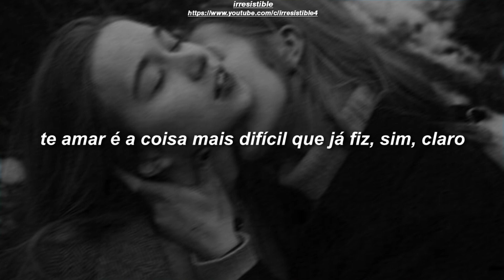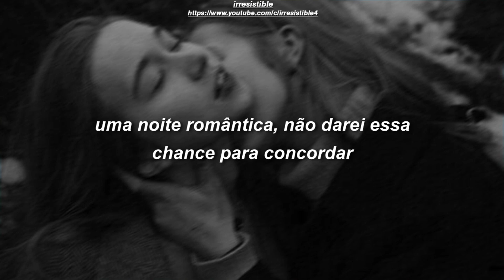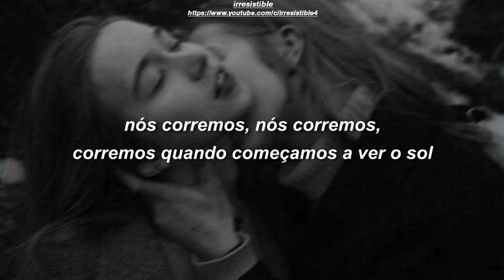ängie - we run (legendado/tradução)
✧lyrics✧
[Verse 1]
Loving you is the hardest thing I've ever done, yeah, sure
It's a lot of fun but we always tend to run
When we start to see the sun

[Pre-Refrain]
We run, we run, we run, we run
We run, we run when we start to see the-

[Refrain]
We run, we run when we start to see the sun

[Verse 2]
Night time, romance, won't give the signed chance
We just wanna dance, stuck in hypnotic trance
So I say "sorry in advance, boy"
For not giving us a chance, boy